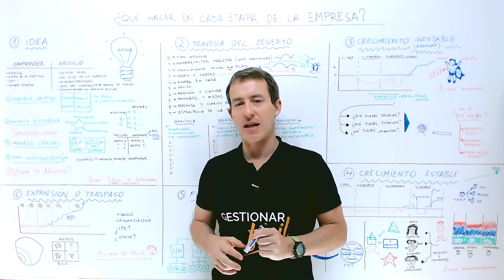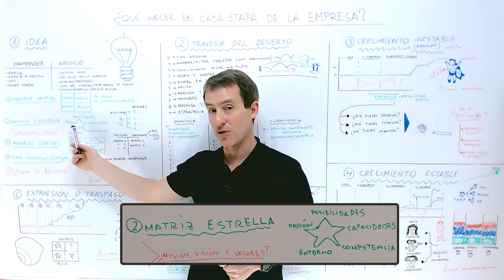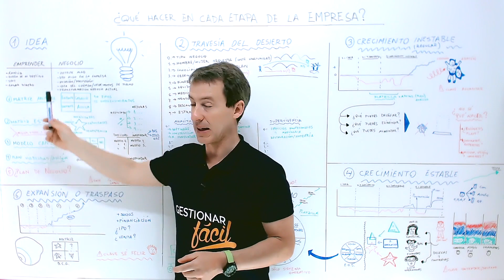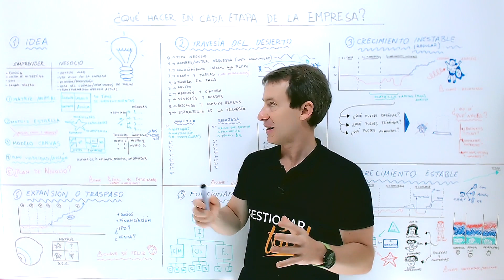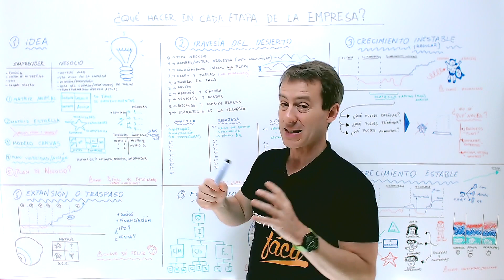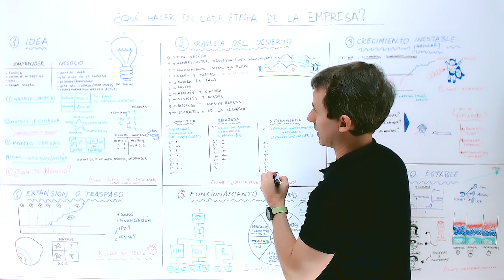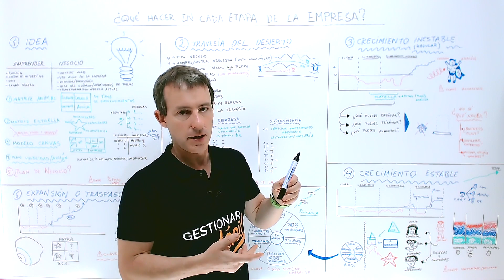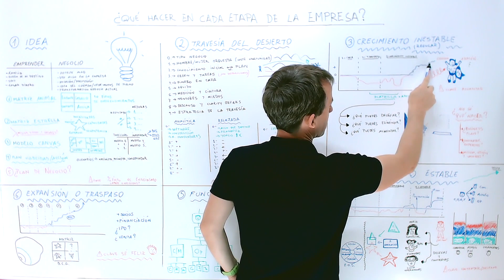MÉTODOS de GESTIÓN por ETAPAS DE LA EMPRESA ..👀 ¿En qué FASE te encuentras ? (Parte 1)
Es importante definir que métodos debes implementar, esto dependerá de la etapas de la empresa en que te encuentres, desde la idea hasta la expansión o traspaso.

Descubre que herramientas debes utilizar para tu emprendimiento o idea de negocio, cómo la puedes evaluar, y que método de gestión implementar para seguir creciendo.

Este video y el siguiente te a va enseñar qué hacer en cada momento. Así ¡no perderás el tiempo y el dinero!. Aquí los enlaces al contenido
- EOS (entrepreneurial operational System) para empresas en fases 4, 5 y 6

Contenidos
00:00 - Introducción
00:18 - La idea
12:31 - La travesía del desierto
26:00 - Crecimiento inestable
33:53 - Conclusión